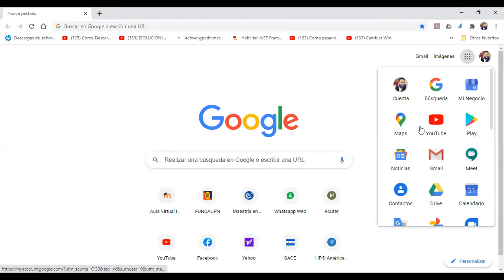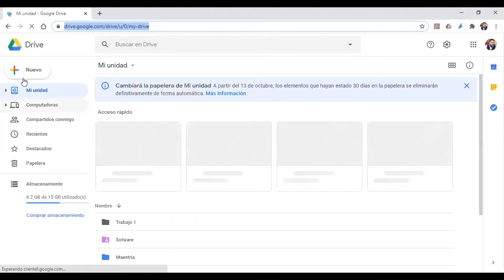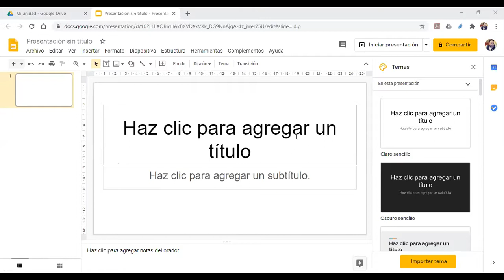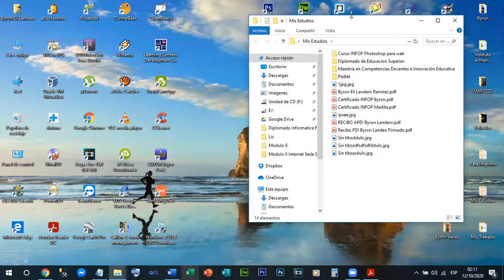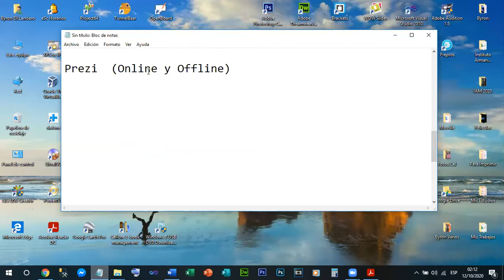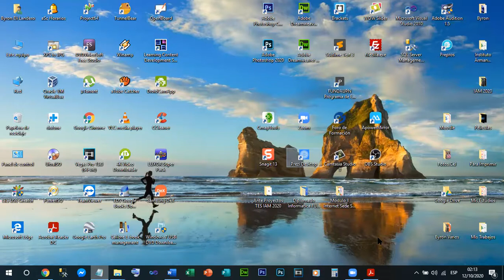Videoconferencia Módulo II Internet (Prezi) Primera Parte